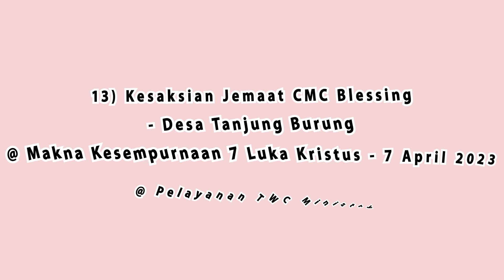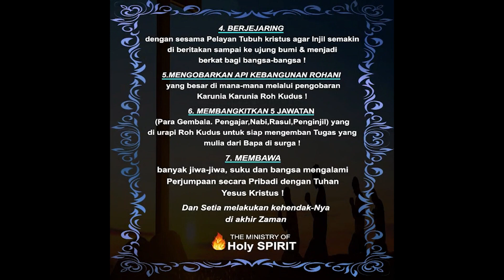13 Kesaksian Jemaat CMCBlessing@Makna Kesempurnaan 7 Luka Kristus - 7April 2023@PelayananTWCMinistry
13) Kesaksian Jemaat CMC Blessing - Desa Tanjung Burung @ Makna Kesempurnaan 7 Luka Kristus - 7 April 2023 @ Pelayanan TWC Ministry